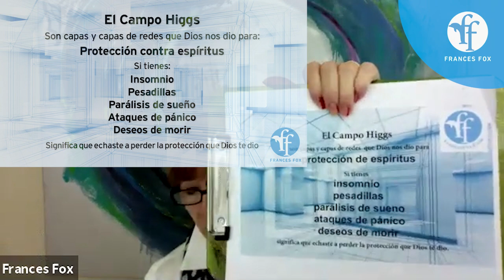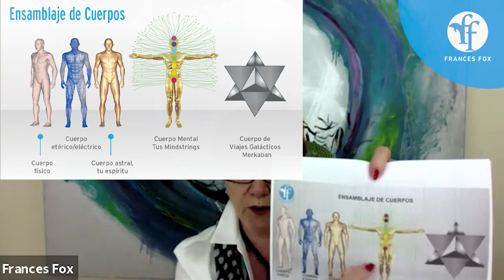¿Tu casa?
El 10 de abril hubo un colapso del cuerpo etérico de las casas de los humanos (protección). En este video Frances Fox nos explica a fondo lo que sucedió y en qué consiste este tema, además de lo que le dijeron los delfines 🐬 con respecto a esta situación que Frances vio con su visión remota.

El remedio es la creación de la realidad a la voluntad de la persona: magia… magia que se repite. Eso es lo que va a salvar a individuos y pequeños grupos… gracias al poder de sus mentes. Debes convertirte en un experto en la creación de tu realidad.